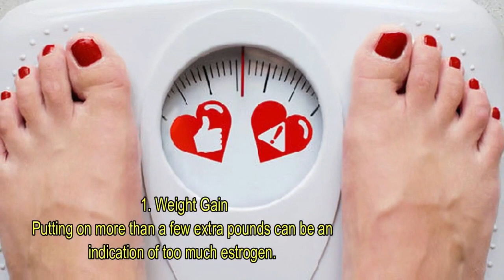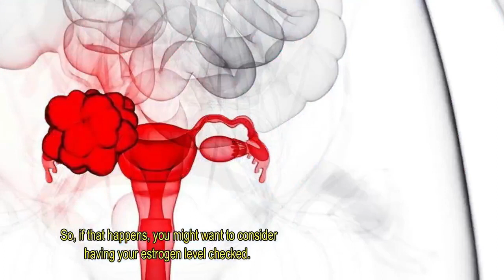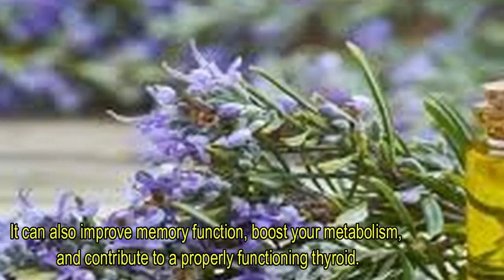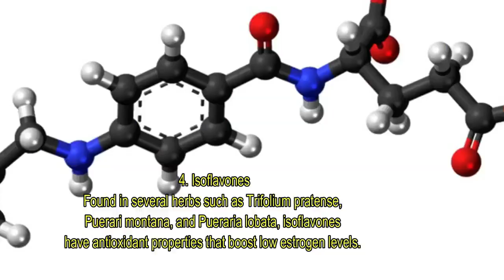10 Early Warning Signs Your Estrogen Levels Are Too High & How To Fix It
10 Early Warning Signs Your Estrogen Levels Are Too High & How To Fix It

Nothing helps the body work like it should than when its hormones are perfectly balanced. The key to making sure that women’s bodies are hormonally balanced is making sure that their estrogen levels are where they need to be. Estrogen also plays an important role regulating the menstrual cycle.

Bloating and a decreased sex drive are just two indicators of estrogen dominance—what takes place when your estrogen level gets and stays too high. Recognizing the signs and symptoms of too much estrogen can help you know to make sure your hormones stay regulated.

Weight loss, high blood pressure, diabetes, and pregnancy are some of culprits of estrogen dominance. Let’s take a closer look at these and more.

Here are 10 signs that you have estrogen dominance:

1. Weight Gain
Putting on more than a few extra pounds can be an indication of too much estrogen. It causes bloating and makes it even harder to lose the weight. If you want to lose weight and keep it off, your estrogen can’t suffer rapid changes.

2. Heavy Menstruation
When your estrogen levels rise, it can have the unwanted side effect of giving you a heavier period than normal. So, if that happens, you might want to consider having your estrogen level checked.

3. Decreased Sex Drive
When you just don’t want intimacy with your significant other, it could mean a significantly increased amount of estrogen. High amounts of estrogen point to a lowered sex drive; however, you don’t want your estrogen to fall too low. It can also affect your desire for sex.

4. Irregular Period
As we’ve already seen, your hormones and your period are closely related. When your estrogen fluctuates more than it should, the time between your period becomes unpredictable also.

5. Swollen Breasts
When your hormone levels change, your breasts can become overly sensitive. So, when your breasts get tender to the touch, it might mean that you’ve got too much estrogen.

6. Changes in Mood
Estrogen can affect your mental health. Too much of the female hormone has been attributed to panic and anxiety attacks as well as depression.

7. Frequent Headaches
Have you recently experienced migraine headaches? Have you begun to get headaches more than normal? These issues could be cause by estrogen dominance.

8. Hair Loss
When your body produces too much estrogen, your hair begins to thin. As it thins, it begins to fall out. Balancing your estrogen levels can take care of this irritating problem.

9. Insomnia
When you’re having trouble sleeping, the cause could be too much estrogen. Our bodies know when there are problems and often times has problems adjusting. Sleep loss can be a reflection of that.

10. Cold Extremities
Estrogen levels can affect circulation too. If your hormone levels are abnormal it could be the reason you're having a hard time keeping your hands and feet warm.

Balance Your Hormone Levels with These 5 Foods

1. Rosemary
Rosemary doesn’t just add flavor to your favorite recipes. It can also improve memory function, boost your metabolism, and contribute to a properly functioning thyroid. Best of all, rosemary is one of the foods responsible for producing estrogen.

2. Cruciferous Vegetables
I3C, or indole-3-carbinol as this nutrient is properly known, is found in cruciferous vegetables like spinach, bok choy, kale, Brussels sprouts, and broccoli. These all have the important job of ridding the body of excess estrogen because the I3C converts into a substance that helps the liver flush the body when it has too much estrogen.

3. Flaxseed
Another food that assists in getting rid of excess estrogen is flaxseed. The lignans and phytoestrogens present in these tiny seeds help regulate estrogen in the body by controlling how much of the hormone is able to bind to estrogen receptors.

4. Isoflavones
Found in several herbs such as Trifolium pratense, Puerari montana, and Pueraria lobata, isoflavones have antioxidant properties that boost low estrogen levels. These herbs can be found in certain teas and are a great way to balance estrogen levels.

5. Activated Folic Acid
You often hear about the importance of folic acid in women’s health. That’s because it’s present in the same leafy green vegetables that are high in I3C.